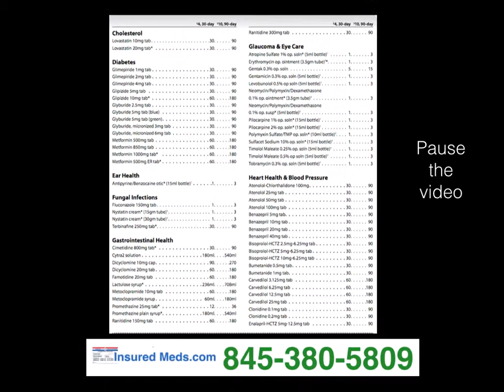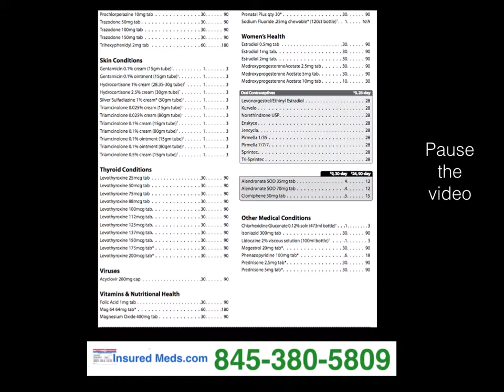How to Save Money and Your Health by Avoiding the Donut Hole in Medicare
Are you stuck in the Medicare Part D "donut hole" and paying too much for your medications? In this video, we'll show you smart strategies to save money on your prescriptions, avoid the dreaded coverage gap, and protect your health. Learn how to make the most of your Medicare benefits and explore additional ways to reduce prescription drug costs. Don't let the donut hole drain your wallet – take control of your health and finances today!

for FREE Quotes & Information
Go to Walmart To Save Yourself from the donut hole and save some real money and your health.